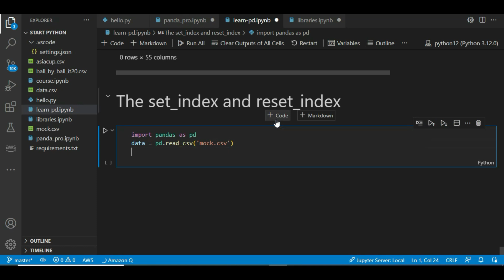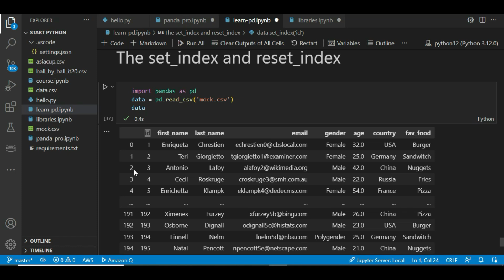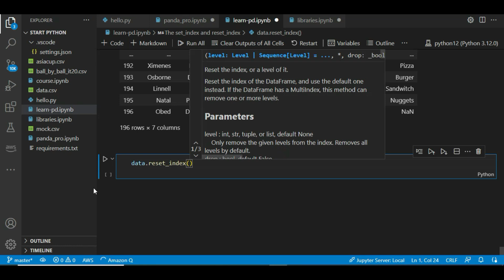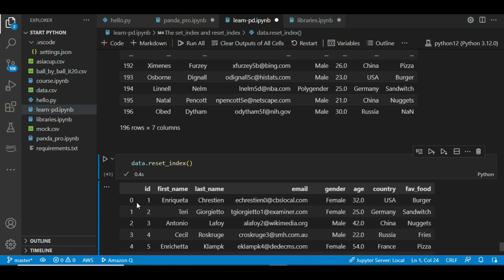(Part 10): The set_index() and reset_index() in Pandas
Take control of your DataFrame structure with Pandas' set_index and reset_index functions! In this video, we'll dive deep into how these powerful functions can help you manage and manipulate DataFrame indices, enhancing your data analysis process.

Here's what we'll cover:

Introduction to DataFrame Indices: Understand the role of indices in Pandas and why they are crucial for data organization.
Using set_index: Learn how to set one or multiple columns as the index of your DataFrame for better data alignment and access.
Using reset_index: Understand how to reset the index of your DataFrame, converting indices back to columns for easier data manipulation.

By the end of this video, you'll be proficient in using set_index and reset_index to manage your DataFrame indices, making your data analysis more flexible and efficient.